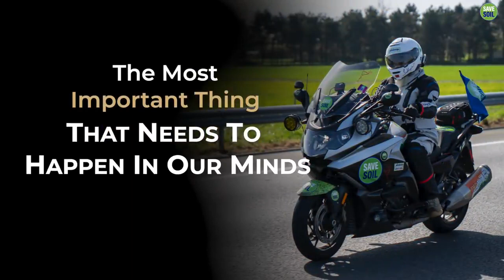Most Important Thing That Has To Happen In Our Minds | sadhguru | sadhguru videos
Sadhguru looks at one fundamental thing that we need to change in the way we look at the world.

1)This video has no negative impact on the original works (It would actually be positive for them).
2)This video is also for teaching purposes.
3)It is not transformative in nature.
4)I only used bits and pieces of videos to get the point across where necessary.